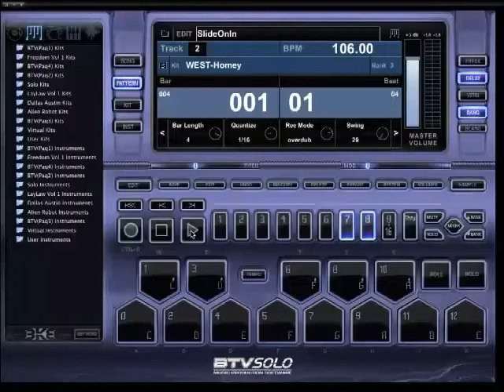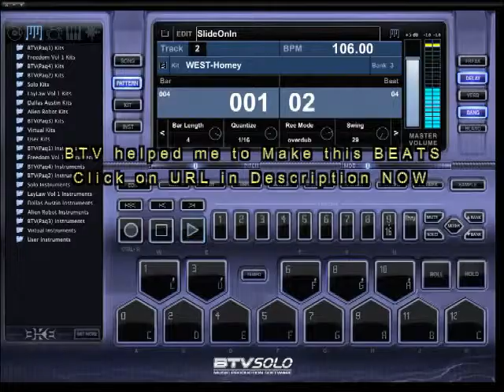How to Make Your Own Song BEATS Slide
Make Your Own Song with BTV Solo, Click on URL NOW...